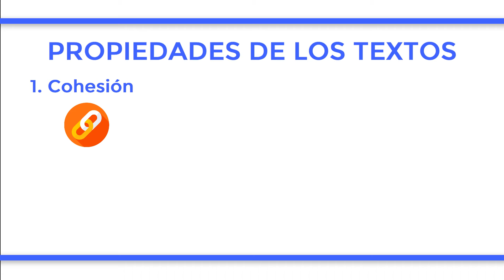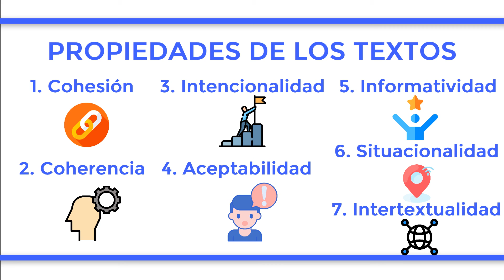¿Cuáles son las 7 PROPIEDADES de un TEXTO?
Las siete características que debe reunir un texto para ser considerado como tal son las siguientes:
Cohesión: hace referencia a la superficie textual, es decir, a cómo se conectan las distintas partes del texto. Se consigue mediante el uso de conectores como en “Iba a salir; sin embargo, comenzó a llover y me quedé en casa”, o sustituciones como en “Pedro trabaja y Luis hace lo mismo”.
Coherencia: hace referencia a que el texto tenga sentido, es decir, a que su información sea lógica. Por ejemplo: “el agua hierve a 100 ºC” es coherente. Puede haber textos cohesionados, pero incoherentes como “Los cincos continentes son cuatro: América, Asia y Europa” o textos coherentes pero sin cohesionar como “Ehh… bien… pues… ¿dónde vivías?”
Intencionalidad: hace referencia a la actitud del emisor del texto, es decir, a que consiga transmitir información o alcanzar cierta meta.
Aceptabilidad: hace referencia a la actitud del receptor del texto, es decir, a que adquiera nuevos conocimientos o considere el texto como relevante para él.
Informatividad: hace referencia a la cantidad de información conocida o novedosa que contiene un texto. Un texto que enuncie “el mar tiene agua” no es informativo.
Situacionalidad: hace referencia los factores que hacen que un texto sea relevante en cierta situación o contexto. Una señal de tráfico en un cuarto de baño no cumpliría este criterio porque ahí no cumple su función situacional.
Intertextualidad: se da cuando un texto hace referencia a otros textos previos o a los conocimientos de estos. Por ejemplo, un texto que mencione a Sherlock Holmes se referirá al personaje principal de las novelas de Conan Doyle.